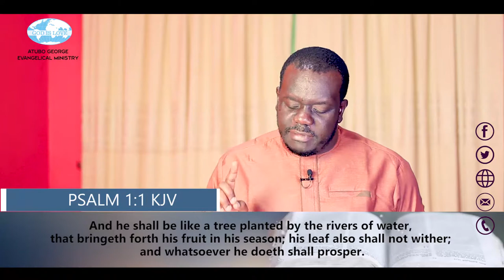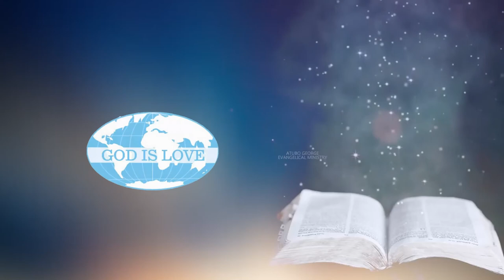Seedtime And Harvest. Part 3.